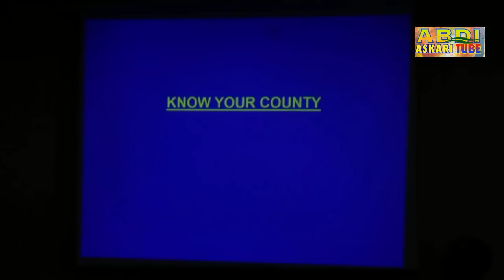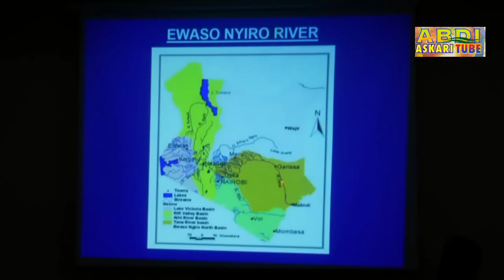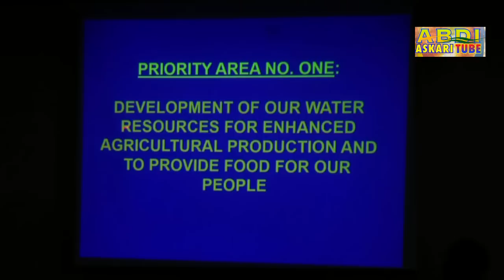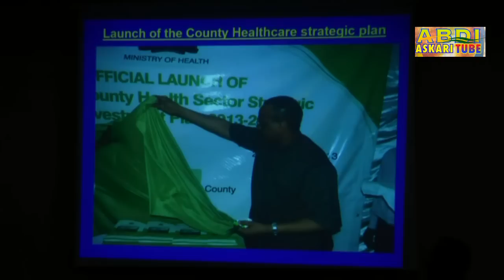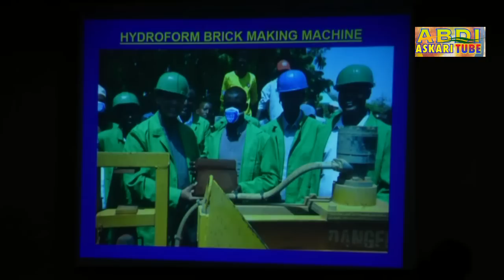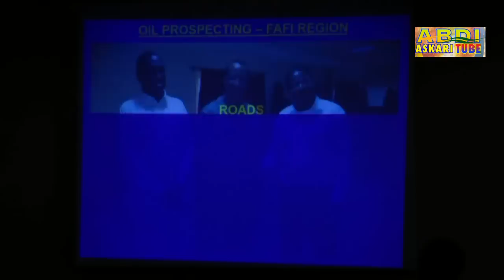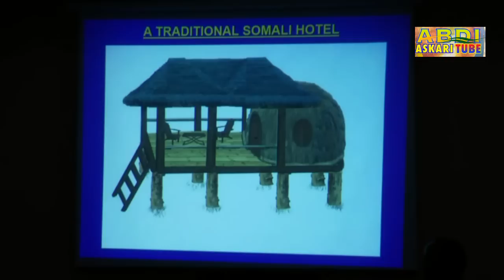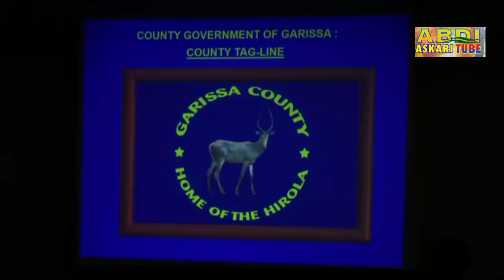Garissa Night | Governor Nathif Jama Adam - Full Presentation in London | ABADIASKARITUBE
The county government since taking office
Has tendered for execution
Over 230 projects - worth of About 3billion Kenya shillings,
All sectors and in all parts of  the county ……..

 County education Board

 Youth employment
….Hydro form brick making machine
for unemployed youth to start their own business.

 Garissa Fire and disaster management centre.

 Complete rehabilitation 0f Garissa slaughterhouse.
Complete rehabilitation of Garissa tannery house.
 Our plan in three years from now
We expect the sector to satisfy the bulk. If not all,
Of the food requirements of the county ,
Supply most of the agricultural  materials
That will be needed for established Agro-based industries
And to provide adequate employment and income.

 Health sector ...
Value proposition for Garissa general hospital
- A mortuary for the hospital
- A 100 New bed  For Garissa  Hospital  ( maternity Unit )
- total refurbished and face lift - such as complete
Removal asbestos roofing
 County Court of arms
 The meaning of Garissa County Flag

And more ….. Watch - Share and comment accordingly